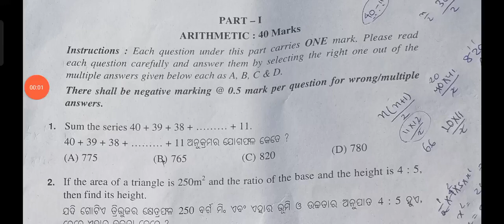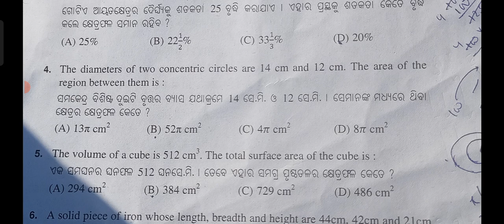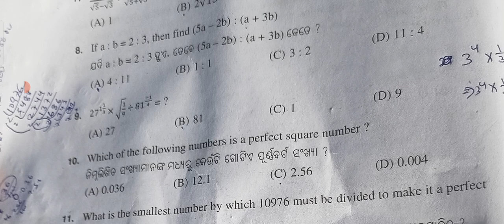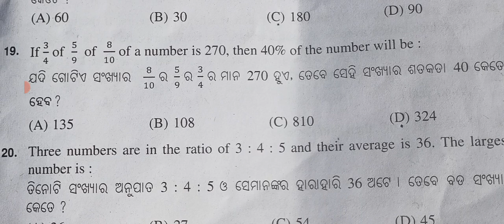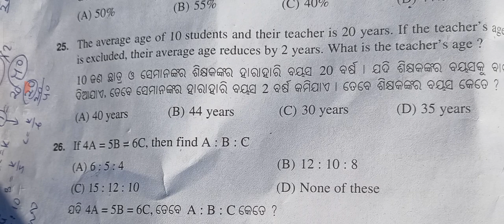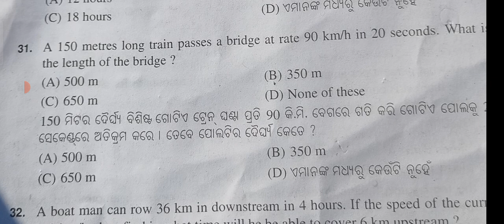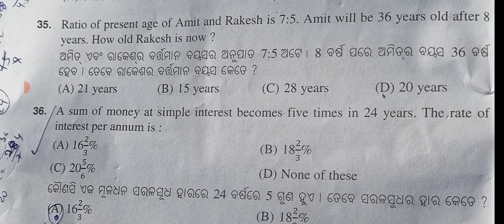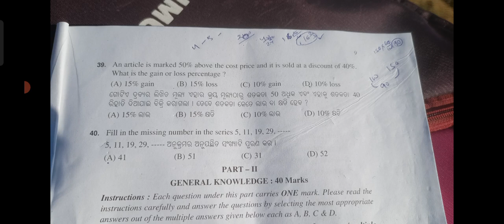OSSSC CRE EXAM ANALYSIS।MATH।MATH RA ସଠିକ୍ ଆକଳନ।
OSSSC CRE MATH QUESTIONS ANALYSIS।MATH ANALYSIS OSSSC।